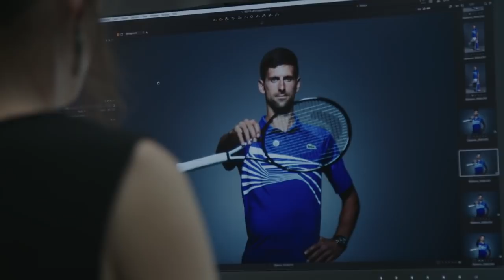Behind the Scenes of the ATP Shoot with Novak Djokovic